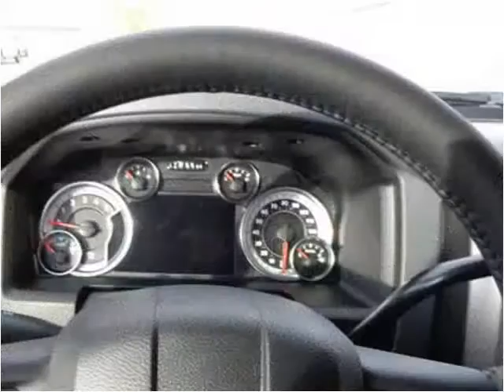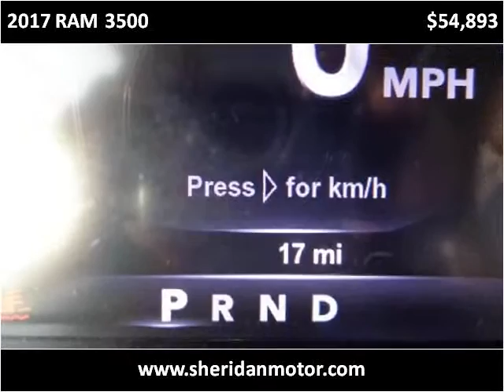2017 RAM 3500 New Cars Sheridan WY